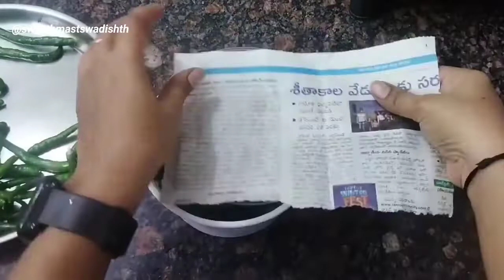रोजची किचकट कामे सोपी करणार्या उतक्रुष्ट किचन टिप्स ट्रिक्स/TIME MONEY SAVER HACKS KITCHEN TIPS/P2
रोजची किचकट कामे सोपी करणार्या उतक्रुष्ट किचन टिप्स ट्रिक्स/TIME MONEY SAVER HACKS KITCHEN TIPS/P1